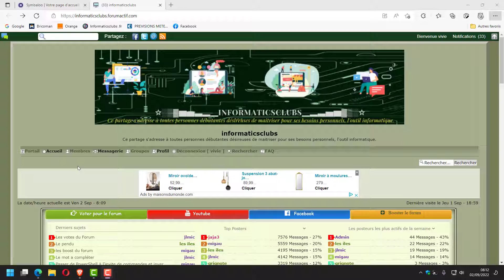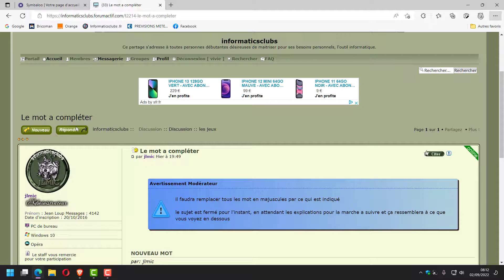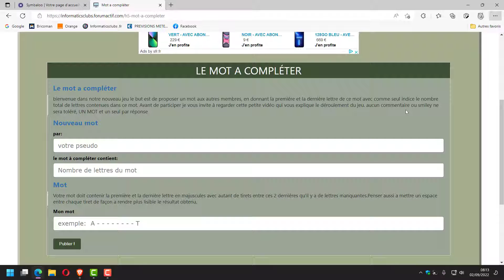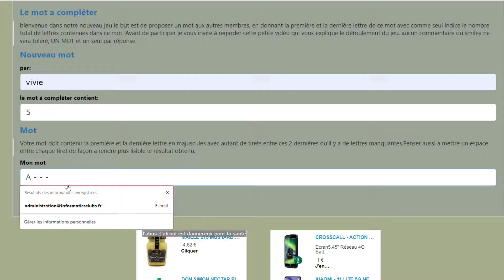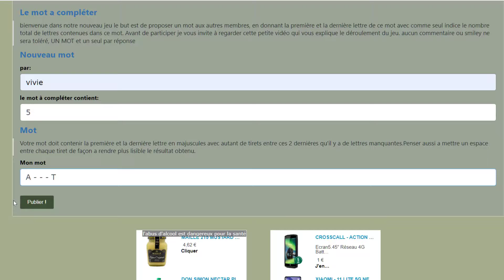Mot a completer